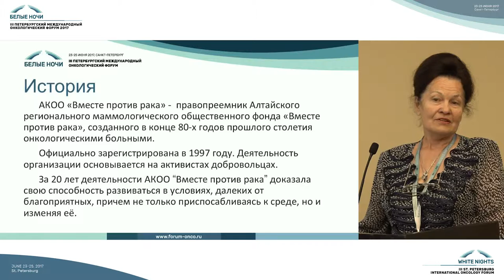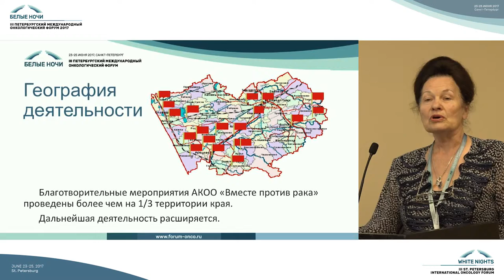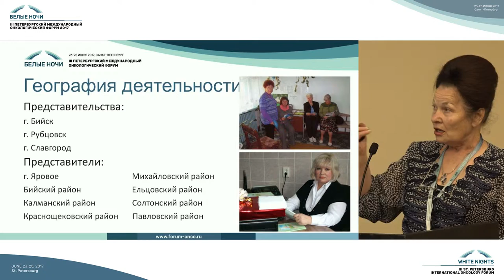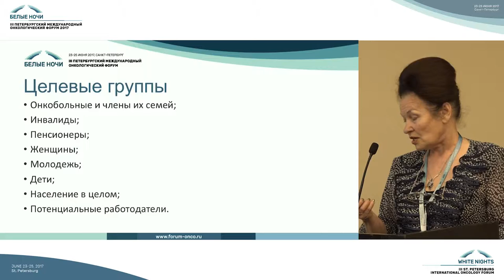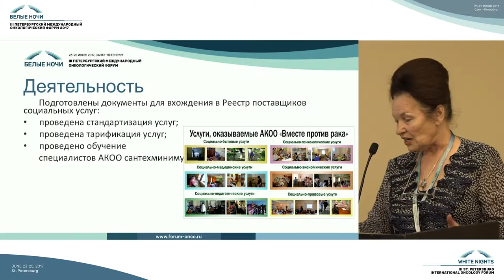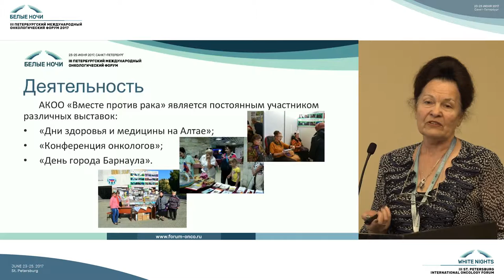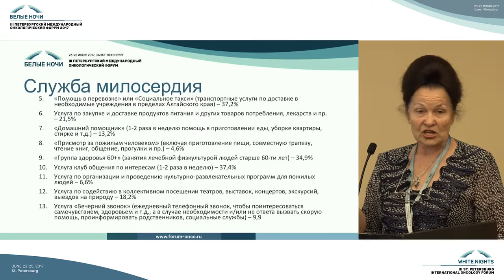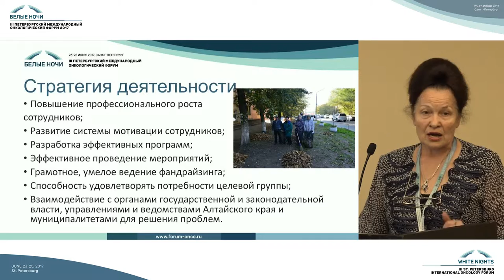Мы красим жизнь свою делами. «Вместе против рака» 20 лет!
Людмила Ивановна Иванова (Бийск)